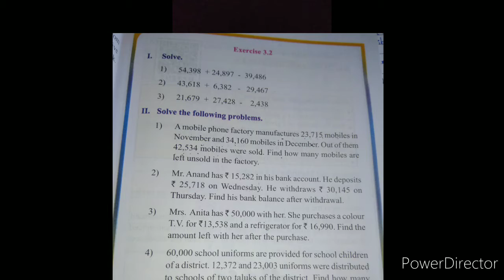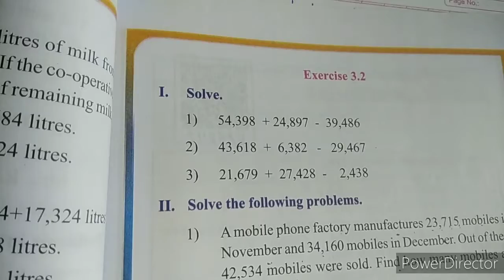Maths Unit 3 Subtraction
Ex 3.2( ll main)